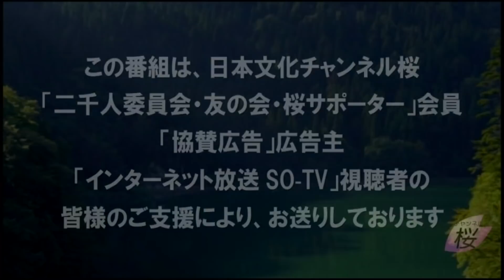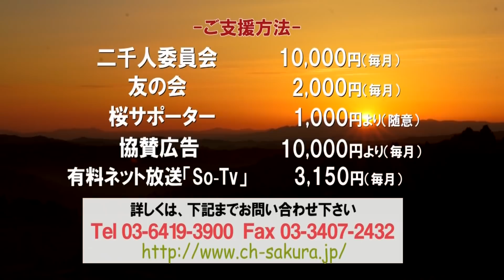【直言極言】自民党はやはり変わらない？新党くにもりの拓く未来[桜R3/10/2]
今回も新党くにもり千葉代表の梓まり氏とともに、過去の背信行為を忘れて、あまりにも安直に岸田自民党を支持する空気に一石を投じておきます。

出演：
　水島総（日本文化チャンネル桜代表）
　梓まり（新党くにもり千葉代表・頑張れ日本全国行動委員会）